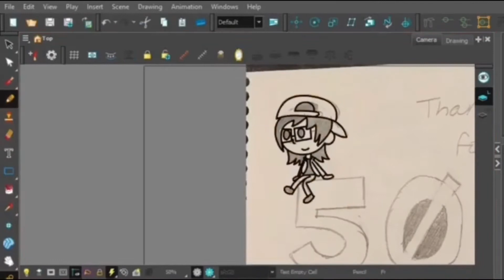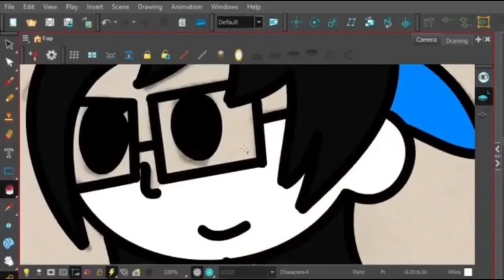Celebratory subscriber speeddraw for you guys! (All 50 of you)